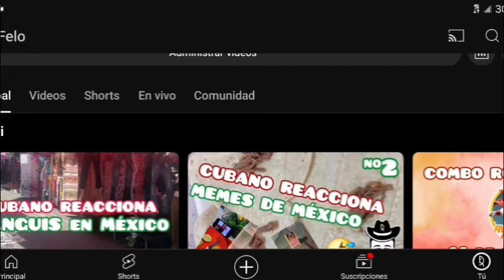Memes sobre el tirador turco el mejor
Espero que les guste el video voy a se una reacción a memes sobre el tirador turco que ganó plata para mi el mejor